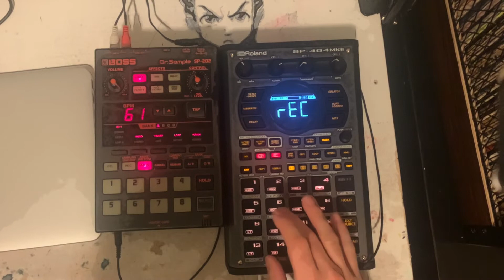SP404 MK2 / SP202 Tracklib Sample Beat 2